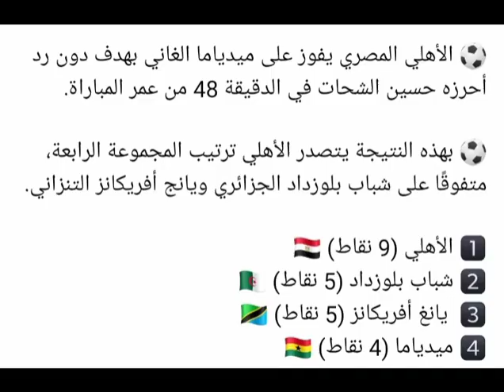فوز تاريخي الأهلي يحقق انتصاره الأول في غانا بمختلف البطولات الأفريقية ملخص مباراة:الأهلي وميدياما